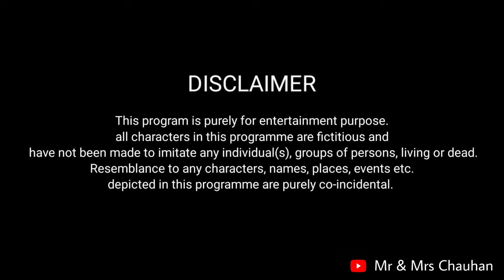पत्नी की Duty || Mr & Mrs Chauhan